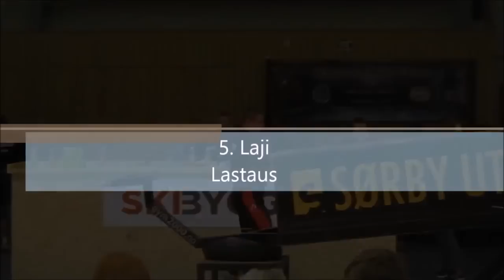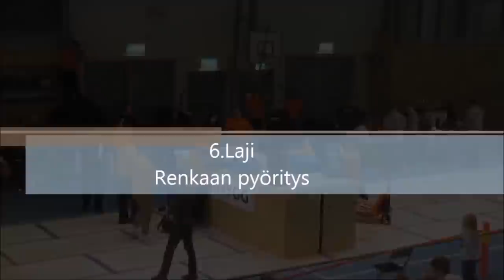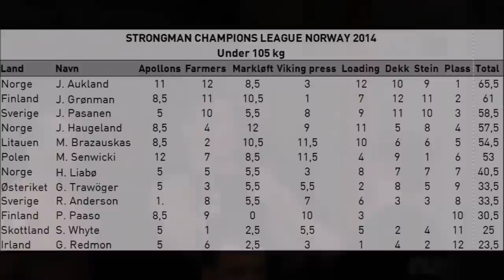Strongman Champions League Norway 2014 Jiri Grönman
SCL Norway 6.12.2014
U105kg

1.event
Axle clean&press LMS
120,130,140,150,161kg(WR attempt)
2.event
Farmers walk 135kg*40m (20+20m)
3.event
Raw Deadlift LMS
260,280,300,320,330kg
4.event
Viking Press reps with 135kg
5.event
Loading barrels 100,110kg & sandbag 100,100kg. 10m to 120cm.
6.event
Tire flip 6*400kg ( only got 3 last on this video :( )
7.event
Atlas stones 130,145,160,170,190kg to 120cm platform